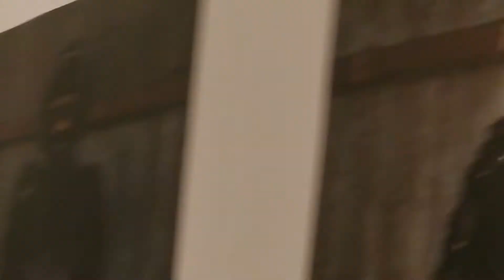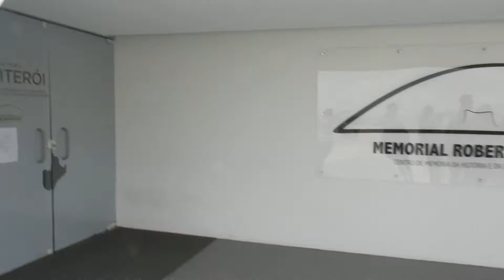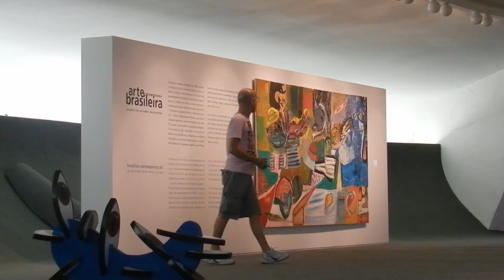TRANSmuseus, Circuito Rio Niteroi MAM MAR MAC e Caminho Niemeyer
Vídeo sobre  a deambulação cultural no circuíto Rio-Niteroi. Exploração, através do movimento corporal, de algumas obras arquitetônicas representativas como o MAM, o MAR. o MAC e o Caminho Niemeyer.  Percepção dinâmica.